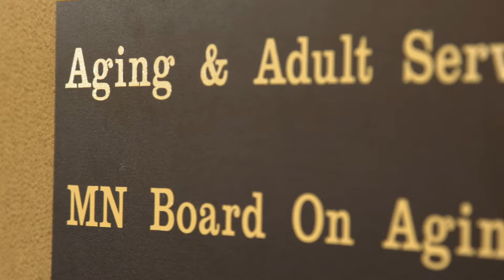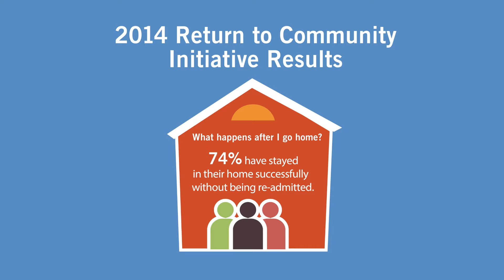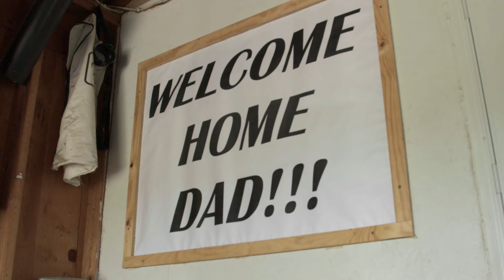Return to Community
Return to Community, an initiative of the Minnesota Board on Aging and Minnesota Department of Human Services, received a 2015 State Government Innovation Award from the Humphrey School of Public Affairs Public and Nonprofit Leadership Center with support from the Bush Foundation. More information about Return to Community is on the Minnesota Department of Human Services